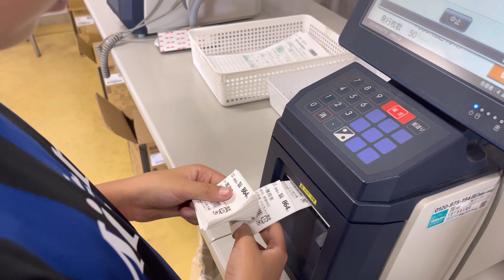27 สิงหาคม ค.ศ. 2023